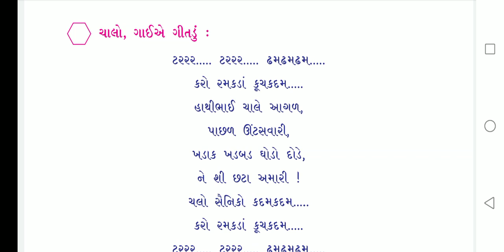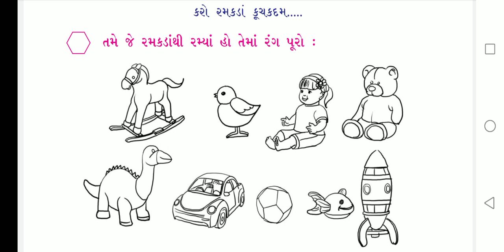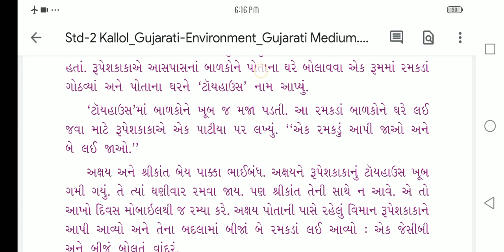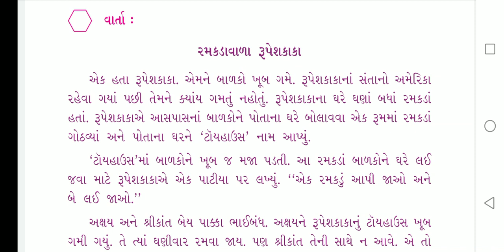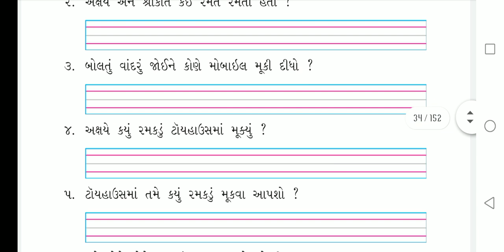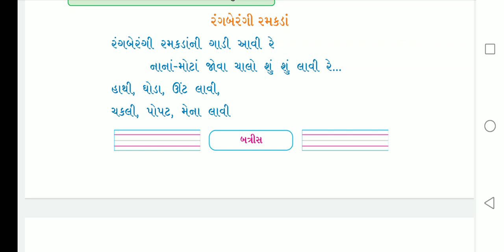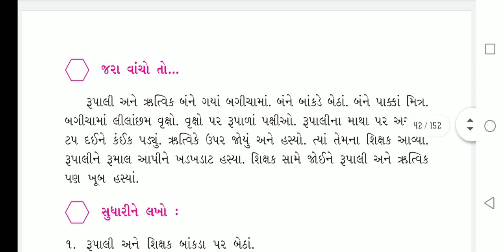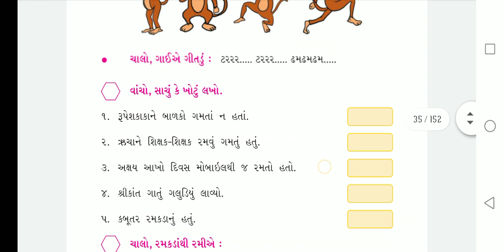Std 2 Gujarati Kallol ch 3 Atla Badha Ramakda | આટલા બધાં રમકડાં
ધોરણ 2 ગુજરાતી ch 3 આટલા બધાં રમકડાં

1 થી 20 ઘડિયા એનીમેશન વિડીયો જોવા આ લીંક પર ક્લિક કરો